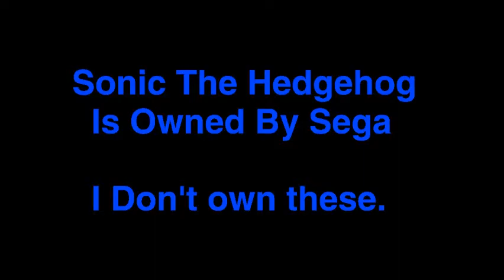Sonic The Hedgehog Tribute (The Fastest Thing Alive)